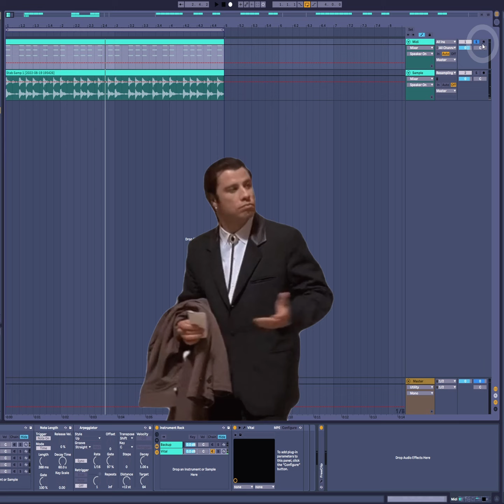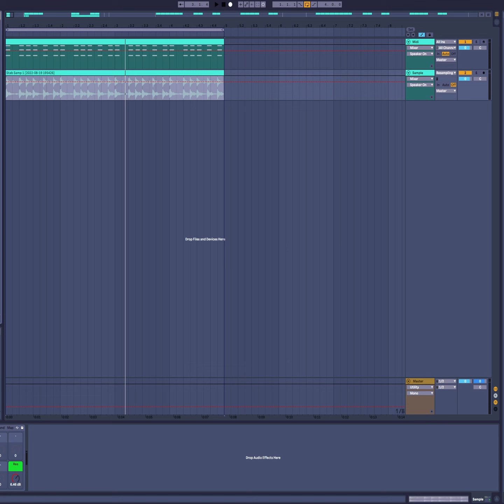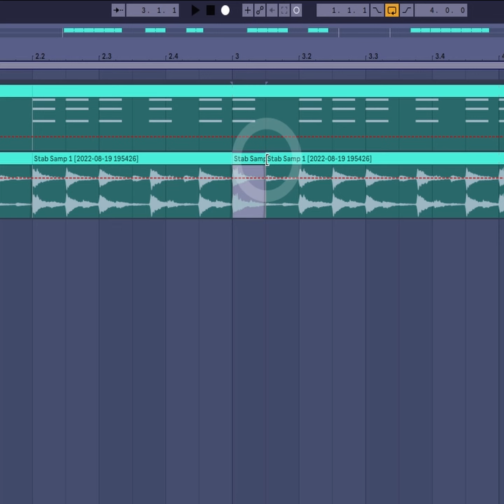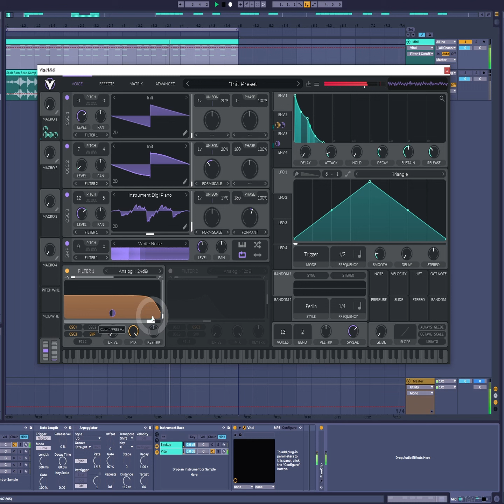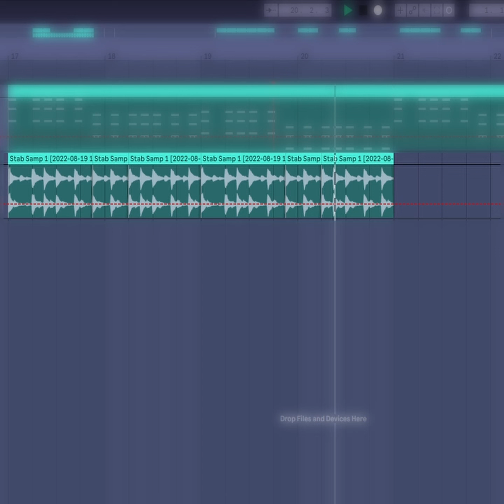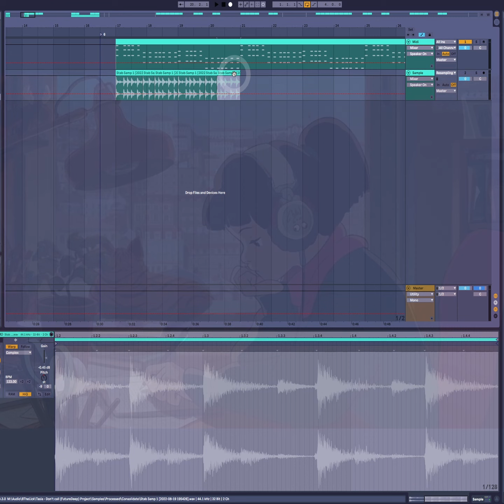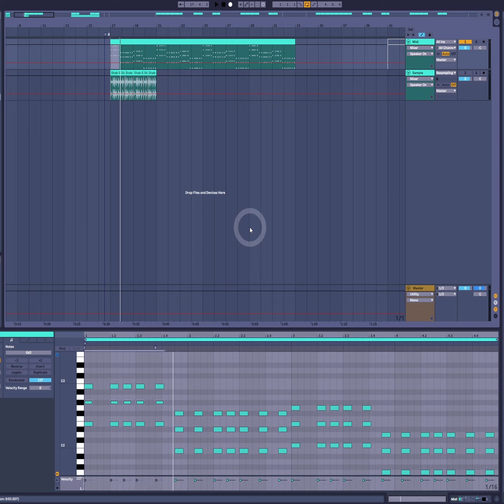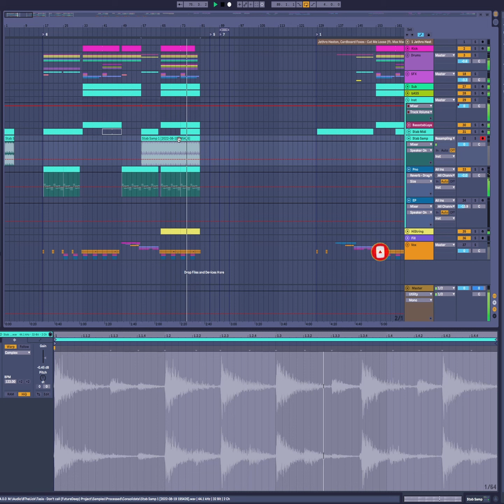Samples Vs Midi: do you really know the difference?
The difference between samples and midi: the facts.

I am a professional musician, songwriter and sample creator who brings the world of music theory into electronic music. I help and collaborate with producers, djs, musicians, rappers, singers and songwriters creating new music and I also create instrumentals & sample packs of musical licks, guitar stems and melodies

I hope that the musical information and licks I share help you in your music creations.

you can download my tropical and deep house music guitar samples

Spread the licks, spread the love!